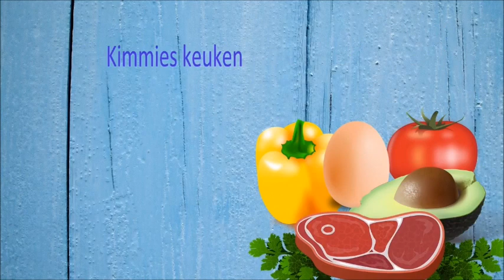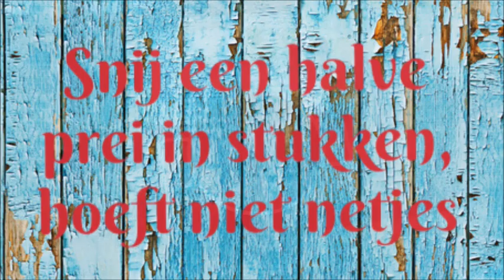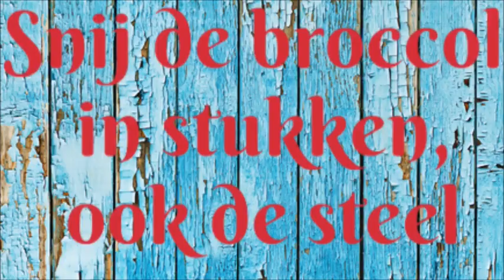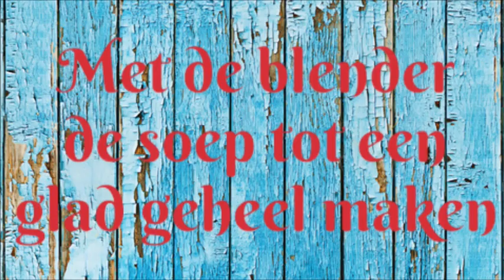hoe maak je koolhydraatarme broccolisoep? | vegetarische maaltijd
hoe maak je koolhydraatarme broccolisoep? In deze video ga ik je stap voor stap uitleggen hoe je deze koolhydraatarme, suikervrije, glutenvrije en vegetarische maaltijd kunt maken. deze maaltijdsoep is ideaal om mee te nemen naar je werk voor lunch of diner.

veel kook plezier

groetjes kim
Hoi ik ben Kim van kimmies keuken,
Ik maak koolhydraatarme gerechten en geef daarbij informatie over het ketogeen (keto) dieet. Omdat ik zelf het ketogeen (keto) dieet volg en ik mijn ervaringen en gerechten wilde delen heb ik dit kanaal opgezet. Ik hoop hiermee mensen te inspireren en te helpen met het beginnen of het volhouden van deze levensstijl.

volg mij ook op twitter, faceboek, google plus en instagram.